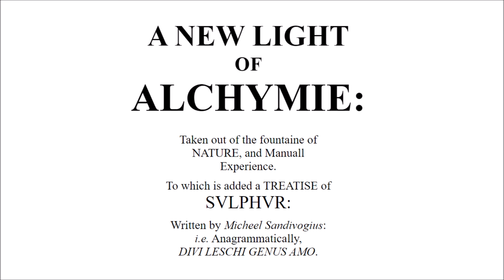A New Light of Alchymie / Alchemy - Paracelsus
Taken out of the fountain of Nature, and Manual Experience. Also Nine Books Of the Nature of Things, Written by Paracelsus, viz. Of the, Generations, Growthes, Conservations, Life : Death, Renewing. Transmutation, Separation, Signatures, of Naturall things.Of the, Generations, Growthes, Conservations, Life : Death, Renewing. Transmutation, Separation, Signatures, of Naturall things. Also a Chymicall Dictionary explaining hard places and words met withall in the writings of Paracelsus, and other obscure Authors. All which are faithfully translated out of the Latin into the English tongue, By J. F. M. D.

Index:

1. The Epistle to the Reader.
2. The Preface.
3. A New Light of Alchymie.
4. The First Treatise:
5. The Second Treatise:
6. The Third Treatise:
7. The Fourth Treatise:
8. The Fifth Treatise:
9. The Sixth Treatise:
10. The Seventh Treatise:
11. The Eighth Treatise:
12. The Ninth Treatise:
13. The Tenth Treatise:
14. The Eleventh Treatise:
15. The Twelfth Treatise:
16. The Epilogue, or Conclusion of these Twelve Treatises.
17. A Preface to the Philosophicall Ænigma, or Ridle.
18. The Parable, or Philosophicall Ridle,
19. A Dialogue between Mercury, the Alchymist, and Nature.
20. A Treatise of Sulphur.
21. The Preface.
22. Of Sulphur, the Second Principle.
23. Of the Element of Earth.
24. Of the Element of Water.
25. Of the Element of Aire.
26. Of the Element of Fire.
27. Of the three Principles of all things.
28. Of Sulphur.
29. The Conclusion.
30. Of the Nature of Things.
32. The First Book: Of the generations of Naturall things.
33. The Second Book: Of the growth, and increase of Naturall things.
34. The Third Book: Of the preservations of Naturall things.
35. The Fourth Book: Of the life of Naturall things.
36. The Fifth Book: Of the Death, or ruine of all things.
37. The Sixth Book: Of the Resurrection of Naturall things.
38. The Seventh Book: Of the Transmutation of Naturall things.
39. The Eighth Book: Of the Separation of Naturall things.
40. Of the Separation of Metalls from their Mines.
41. Of the Separation of Mineralls.
42. Of the Separation of Vegetables.
43. Of the Separation of Animalls.
44. The Ninth Book: Of the Signature of Naturall things.
45. Of the Monstrous Signes of Men.
46. Of the Astrall Signes of Physiognomy in Man.
47. Of the Astrall Signes of Chiromancy.
48. Of Minerall Signes.
49. Of some peculiar Signes of Naturall and Supernaturall things.
50. A Chymicall Dictionary: